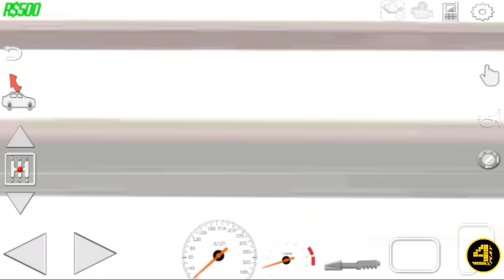Corrida Livre Multiplayer Para ANDROID